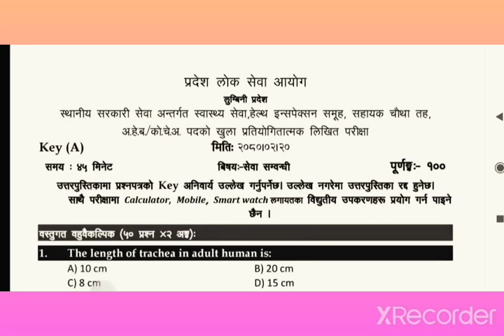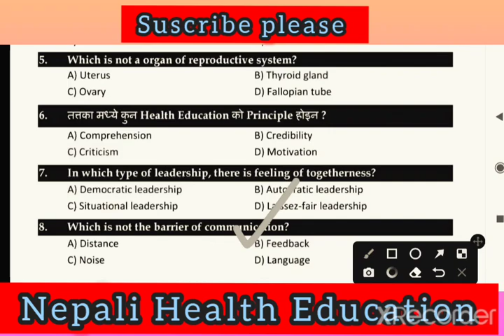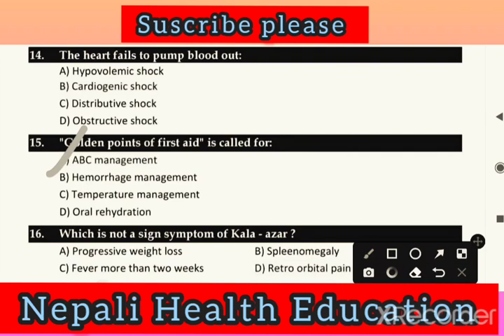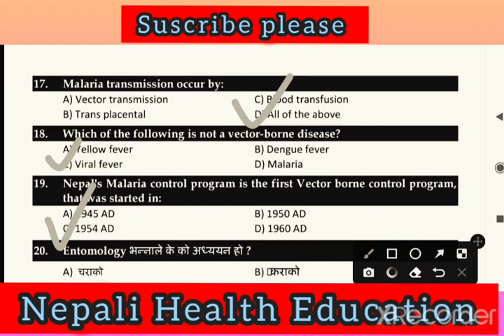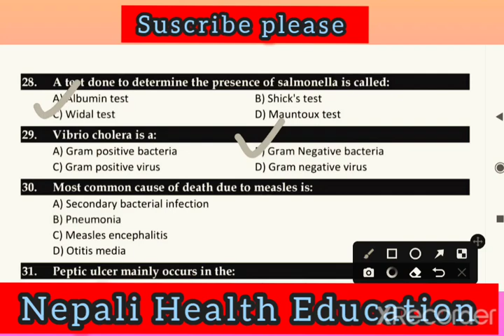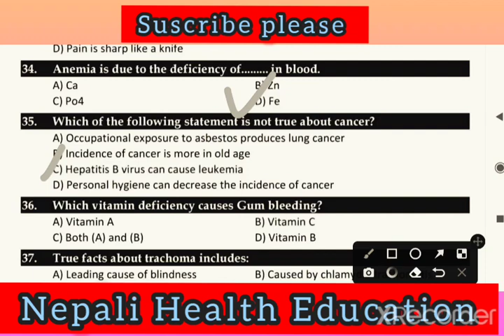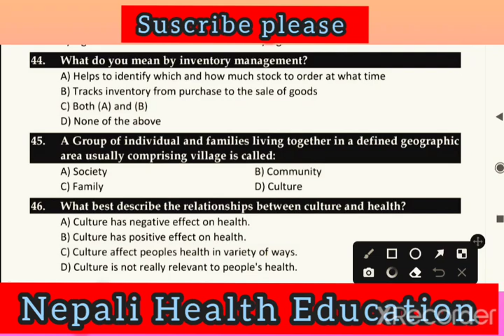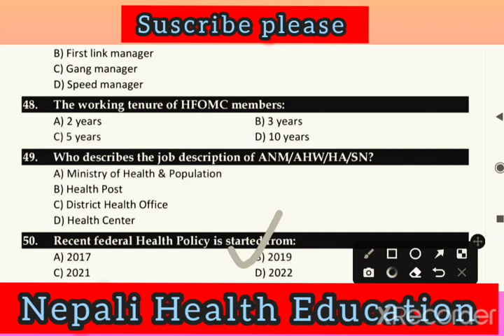लुम्बिनी प्रदेश लोकसेवा आयोगले लियको अहेब AHW मा सोधेका बस्तुगत Question 🔴Loksewa aayog Question